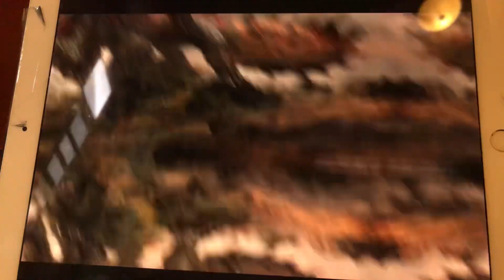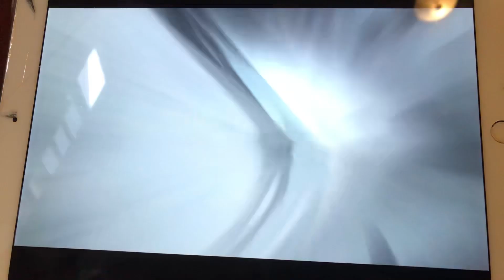I’m bored because yes I add this today